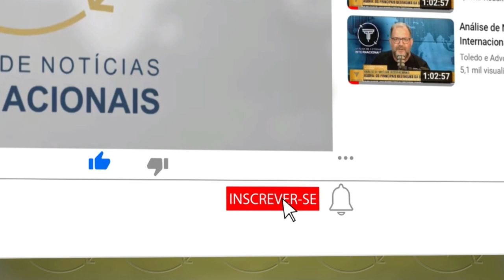Aliados dos EUA na Ásia juntam forças para confrontar a China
Quais são os aliados dos Estados Unidos na Ásia?
A Coreia do Sul e o Japão são aliados dos EUA, mas a relação entre eles têm sido tensa por tensões históricas sobre a ocupação japonesa da Coreia entre 1910 e 1945.
Quem é o maior aliado dos Estados Unidos?
Relações internacionais dos Estados Unidos
Principais aliados
OTAN.
Reino Unido.
Canadá
Austrália.
Israel.
Japão.
Coreia do Sul.
Taiwan.

Existem vários tipos de visto americanos:

⭐ VISTO EB-3: Visto para trabalhadores profissionais qualificados.
⭐ VISTO EB-5: Visto para investidores
⭐ VISTO L-1: Visto para empresários atuarem nos Estados Unidos
⭐ VISTO P: Vistos para atletas e vistos para artistas